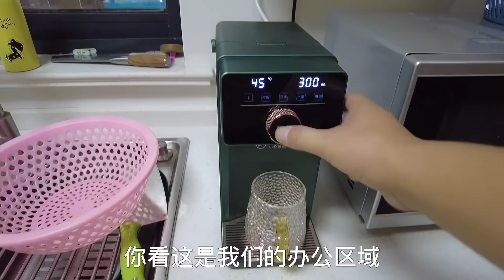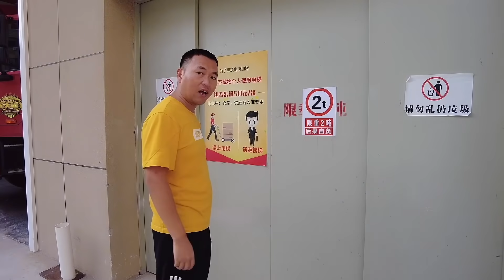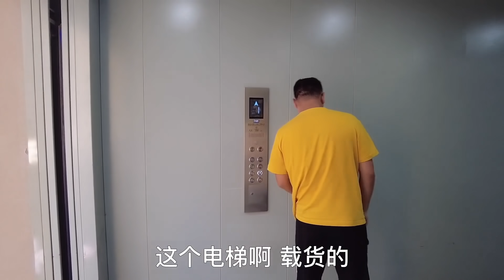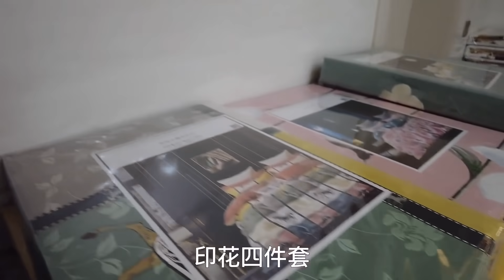做自媒體兩年多，第一次帶貨，選品一定要謹慎，全程兩人親自完成【阿偉燕子旅行記】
我们的短剧是经过认真制作的原创作品，绝对没有任何不良引导或危险行为。 馬上要開始第一次帶貨了，阿偉和燕子從選品到打包都是親力親為~